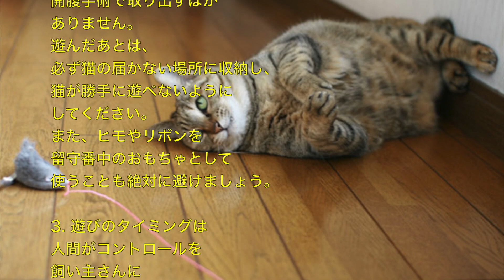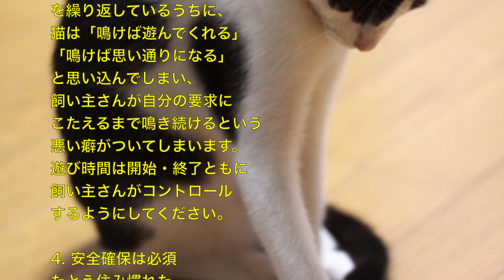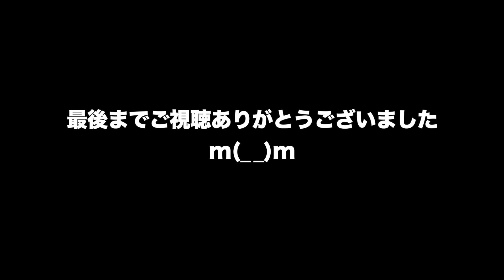動物 癒し 猫と遊ぶ際の注意点